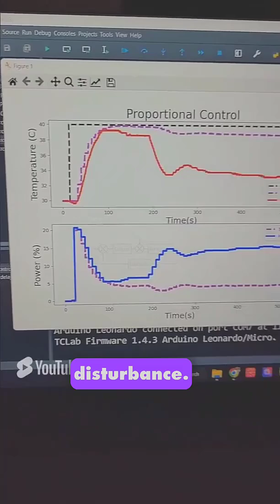Proportional Control in Arduino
Unlock an exclusive opportunity to enhance your skills in the Applied Control System in Arduino course!

In this video, I’ll show you how to gain special access and make the most of the practical lessons available. If you’re interested in building control systems with embedded devices, make sure to watch this short video and learn how you can join the course at a unique price.

Whether you're a beginner looking to grasp the basics of control systems or an experienced Arduino enthusiast aiming to enhance your skills, this course caters to all levels of learners. With a hands-on approach and step-by-step guidance, you'll gain confidence in implementing Digital control algorithms and solving real-world control challenges.